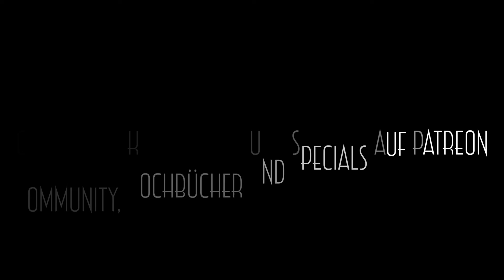[4K] À la Frigo #30 - Heute: Elsässer Sauerkraut mit Kassler (und Salzkartoffeln)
Heute für Euch - Folge #30: Elsässer Rieslingkraut mit Kassler

Hier wirst Du Küchenchef!

À la Frigo proudly presents:

Alle Videos, alle Rezepte, alle Kochbücher, Foren und vieles mehr!

Hier geht’s zum Launch 🚀 des À la Frigo Streaming Portals ab dem 01.03.21 unter folgender URL

Netflix-like navigieren und später auch auf dem Fernseher mit AppleTV, AndroidTV, Amazon FireTV, XBox One, TizenTV (Samsung) und Roku.

Und natürlich auch auf Deinem Smartphone, Tablet, Laptop oder Desktop.

À la Frigo